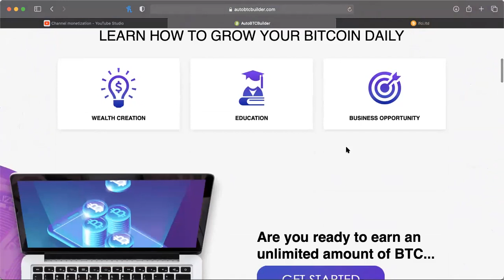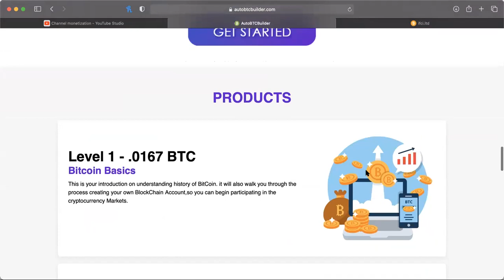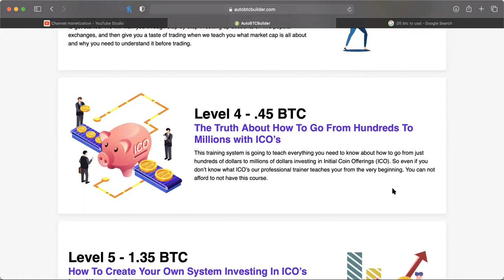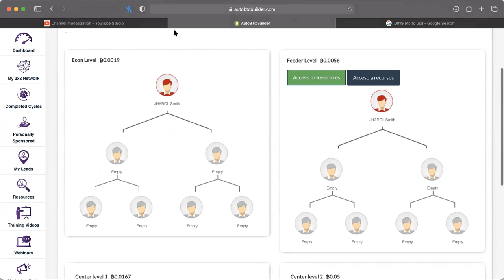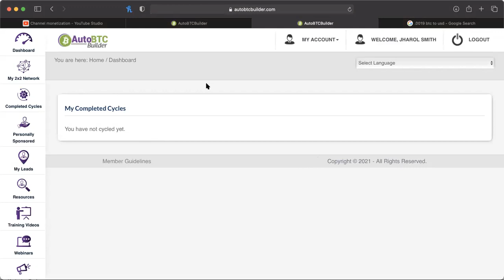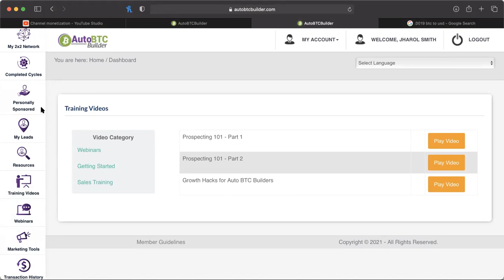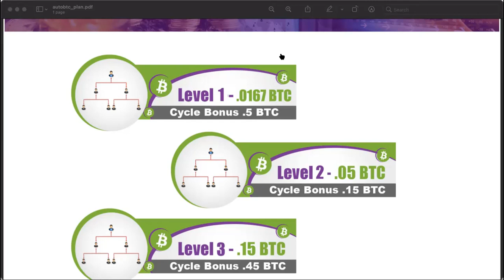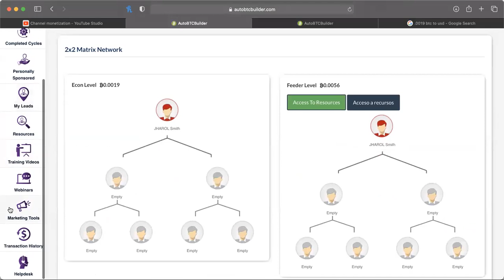AUTOBTCBUILDER.COM *NEW PLATFORM* --- (BOJ REVIEW!!)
WHATS UP EVERYBODY! BANK OF JHAROL HERE WITH ANOTHER VIDEO! AND IN THIS VIDEO WE ARE GOING TO TALK ABOUT A NEW PLATFORM IM PLANTING MY FLAG IN CALLED AUTOBTC BUILDER! I AM NOT SUPPORT FOR ANY PLATFORM, CONTACT SUPPORT WITH YOUR QUESTIONS! REMEMBER I WILL NEVER ASK YOU FOR CRYPTO, DONT LET IMPERSONATORS TRICK YOU! IM JUST A YOUTUBER TAKING YOU ON A JOURNEY SHOWING YOU GUYS HOW I GROW MY CRYPTO!!